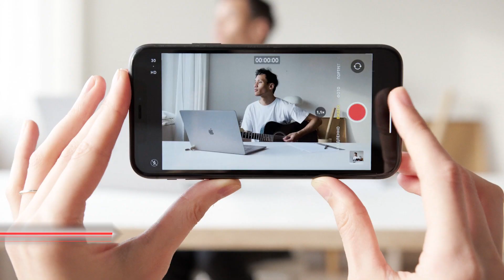ST Yapım - Beste Bankası Açıldı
Beste al beste sat. Beste Bankası android uygulaması ve internet sitesi ile dijital çağa siz de ayak uydurun.